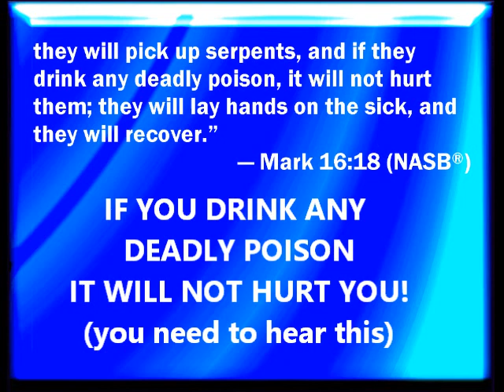IF YOU DRINK ANY DEADLY POISON IT WILL NOT HURT YOU (you need to hear this)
Mark 16:18
They will pick up serpents with their hands; and if they drink any deadly poison, it will not hurt them; they will lay their hands on the sick, and they will recover.”

Mark 16:17-18
And these signs will accompany those who believe: in my name they will cast out demons; they will speak in new tongues; they will pick up serpents with their hands; and if they drink any deadly poison, it will not hurt them; they will lay their hands on the sick, and they will recover.”

Ephesians 2:8
For by grace you have been saved through faith. And this is not your own doing; it is the gift of Elohim,